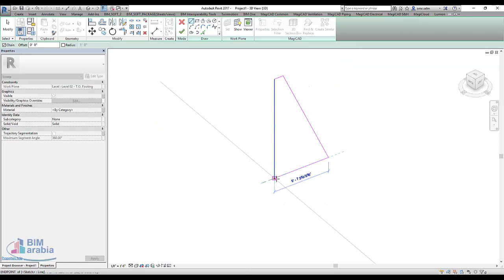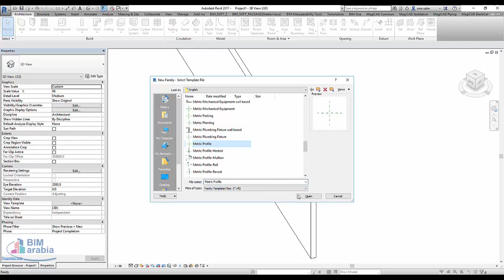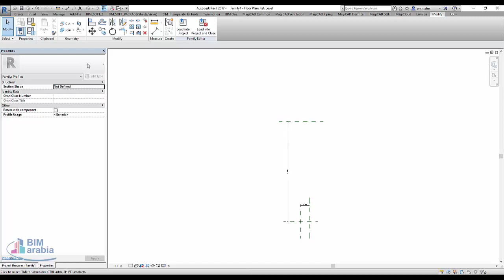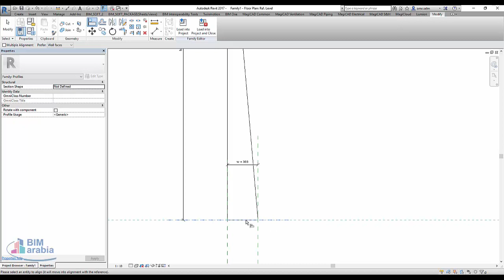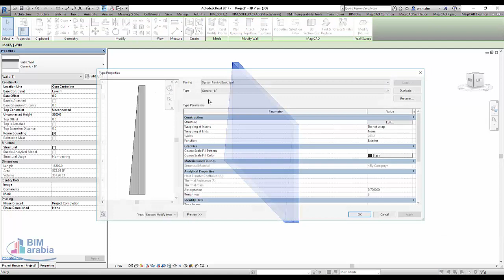revit wall رسم حائط مائل في الريفيت